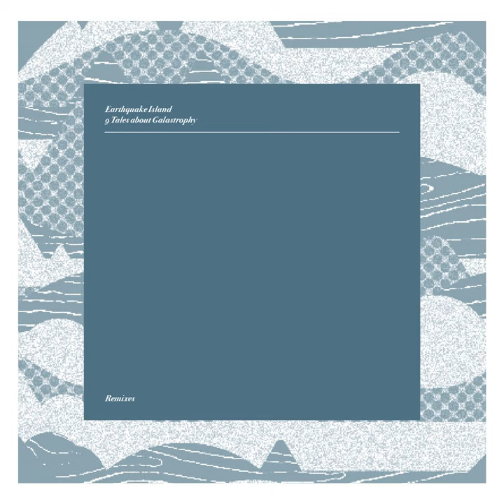Flying cat 2 (Remix)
Flying cat 2 (Remix) · Earthquake Island

9 Tales about Galastrophy

Remixer: Machewo
Music  Publisher: Fresh Yo! Label
Composer: Machewo